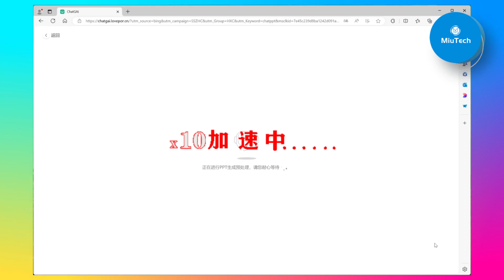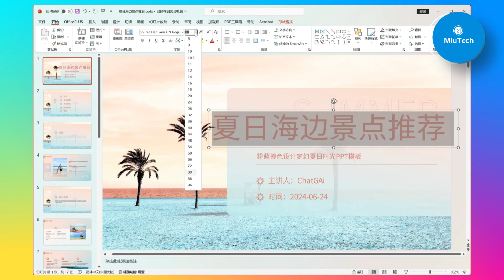一鍵生成PPT？看看這工具好用不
歡迎收看我的視頻，本頻道所有選題均來自搜尋引擎熱點搜索及問答平台上的熱門問題，謝謝你的關注和支持~
您還可以在以下的地方找到我：
Twitter(X):miutech_cn
微信公眾號：MiuTech
每月7RMB不到，300M高速帶寬，全球節點，解鎖流媒體和GPT，免去自建節點或免費節點不穩定的痛苦！💫